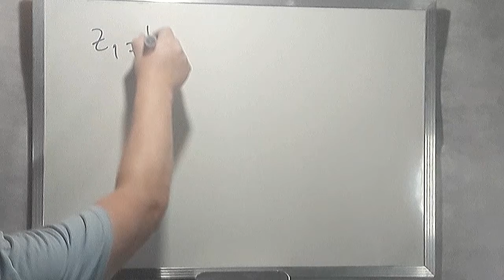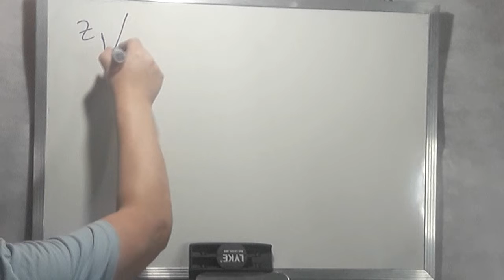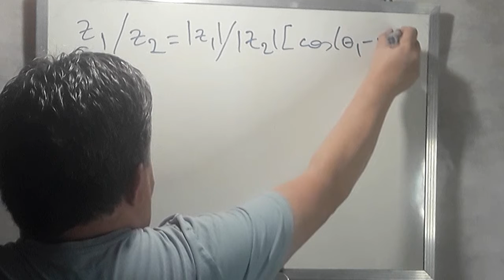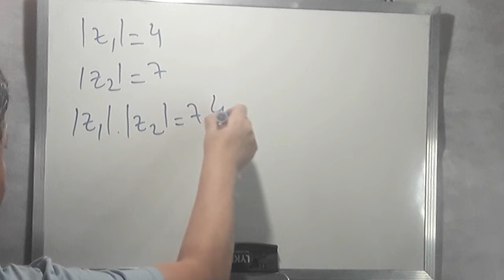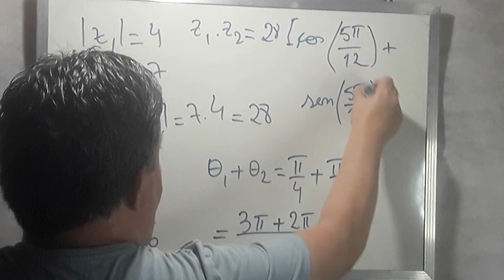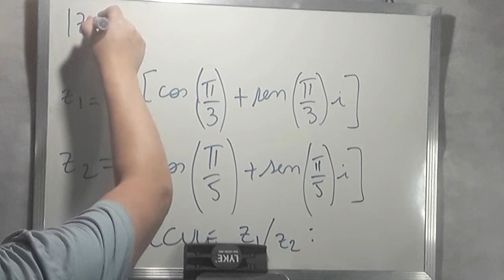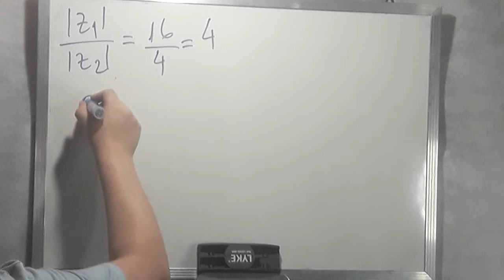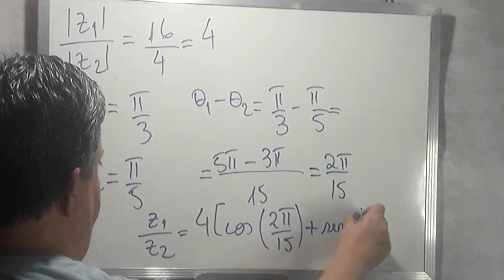COMO MULTIPLICAR E DIVIDIR COMPLEXOS NA SUA FORMA TRIGONOMÉTRICA.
Pessoal

Nossa última aula sobre números complexos. Vamos voltar a aprender a dividir e multiplicar complexos, só que dessa vez o faremos na sua forma trigonométrica. Demonstraremos o método através da resolução de 2 exercícios. Uma boa aula !!!